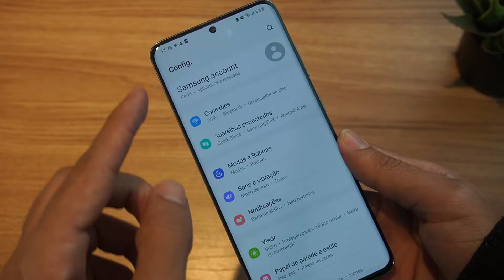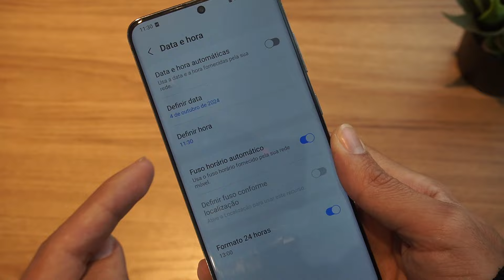Como MUDAR DATA E HORA do CELULAR!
Quer mudar a data e a hora do seu celular android, mas não sabe como? Neste vídeo separei um guia passo a passo detalhado voltado para iniciantes e com isso atualizar e trocar a data e horário configurado no seu smartphone. Fica ligado em mais um vídeo!